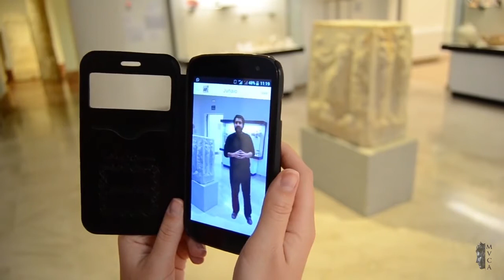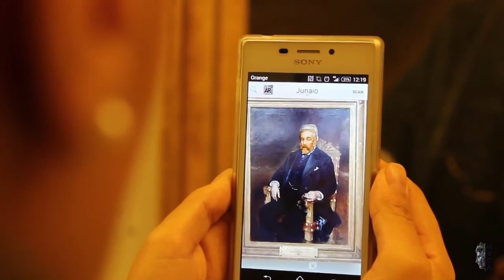Anuncio Realidad Aumentada MVCA (2015)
Realidad Aumentada Museo de la Ciudad de Antequera.